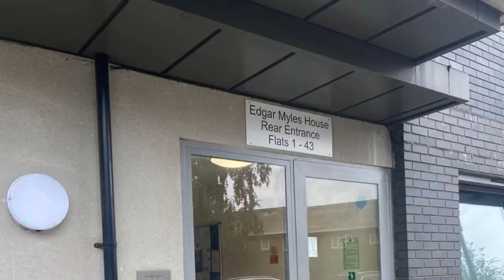Edgar Myles House, E16 - Bairstow eves